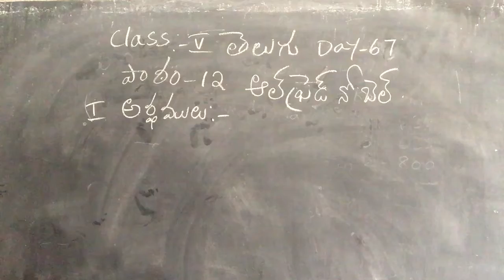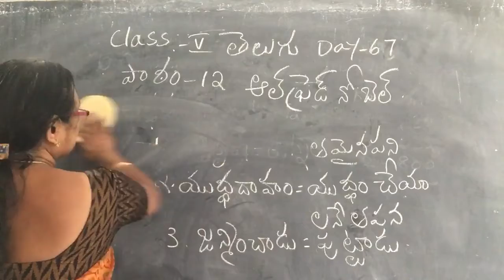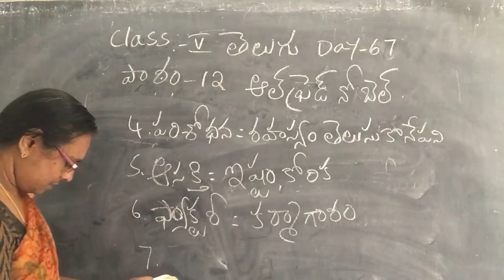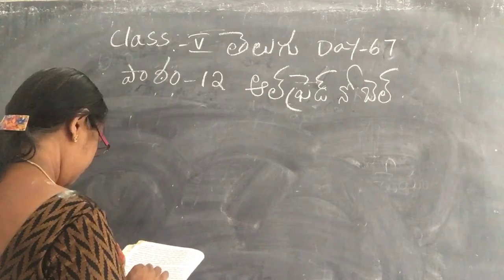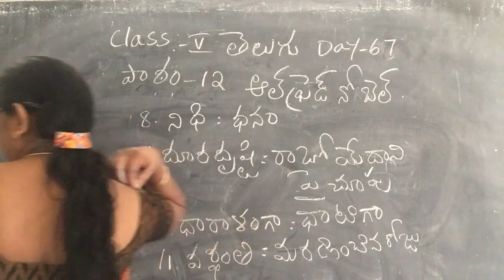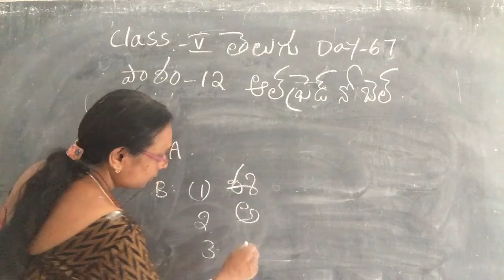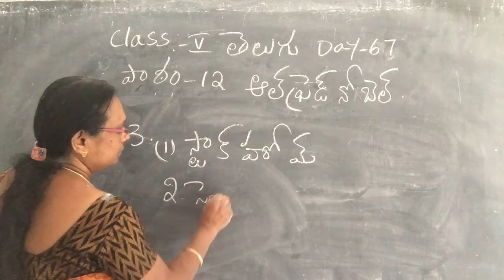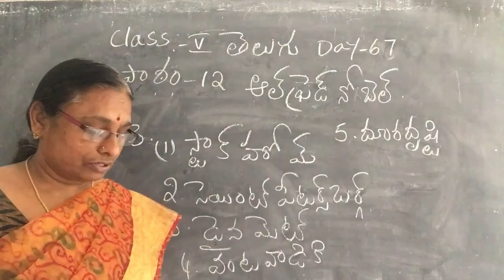04/03/2021 class-5 Telugu lesson-12 meanings